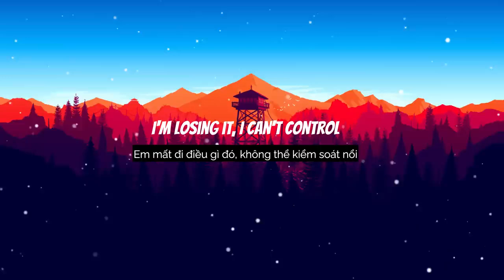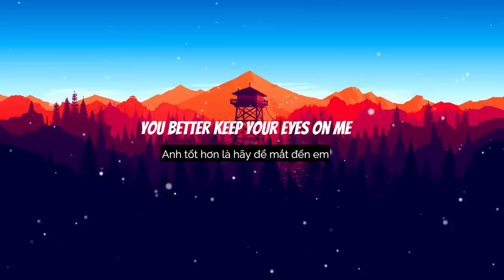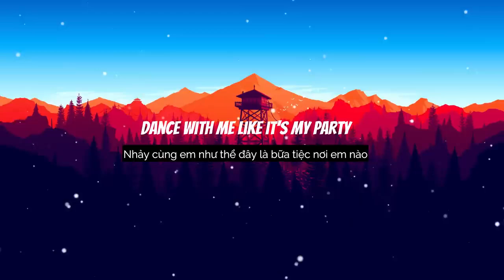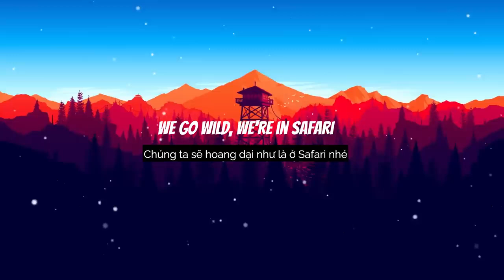SAFARİ Serena Lyrics Vietsub